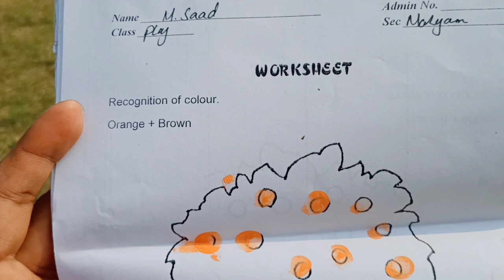Dare Arqam School ke fees double😳|| Special Dish 😋😋kis ko pata?? || Mani645 Vlogs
Dare Arqam School ke fees double,
Special Dish kis ko pata,
Mani645 Vlogs,